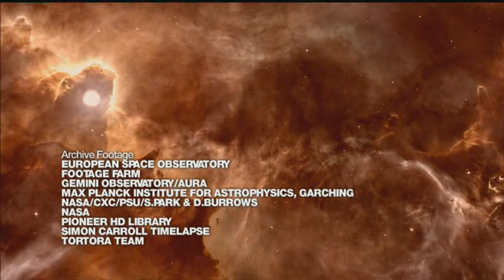Supernovas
How the universe works , Supernovas